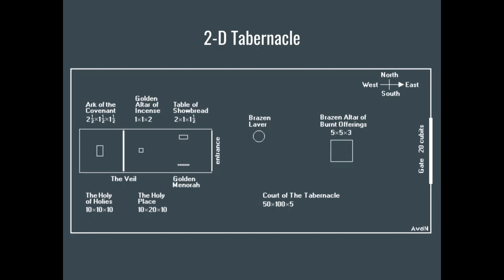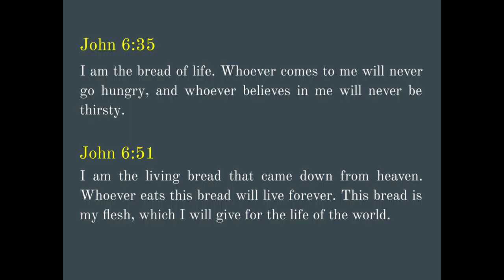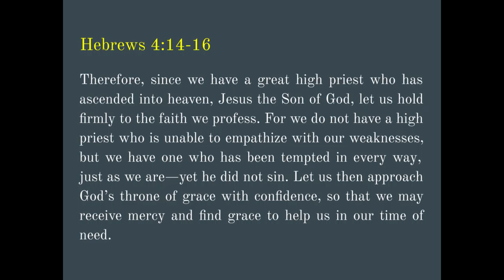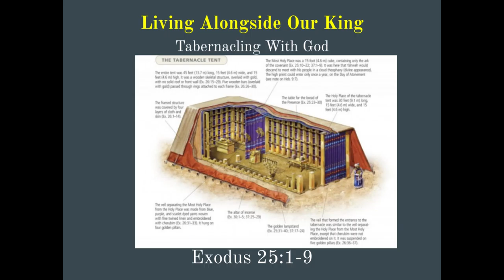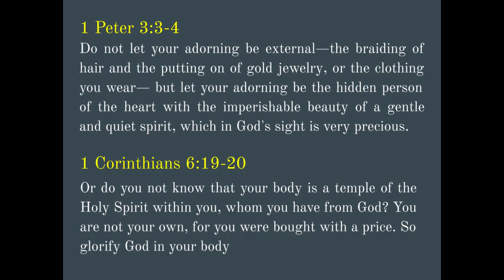Sunday Worship 1 31 2021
In preaching through the bible in a year, Pastor Aaron's message today was Living Alongside Our King: Tabernacling With God (Exodus 25:1-9).
The Sermon in a Sentence was:
The tabernacle, and each of its elements, was intended to reveal God’s redemptive plan through Jesus Christ.